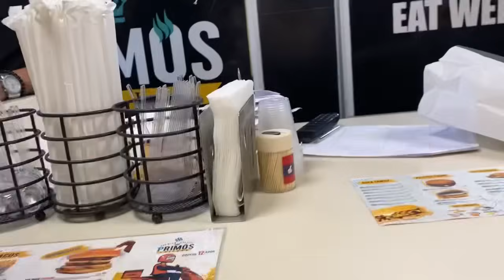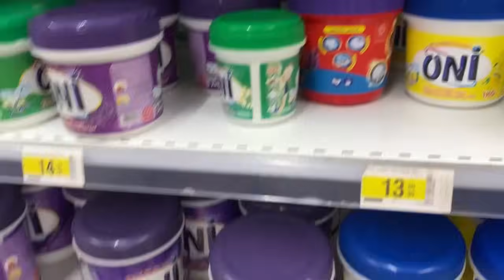ديتكم نتقداو لشهر🛒اخيرا درتو وتهنيت تهليت فراسي🌸هميزات و تخفيضات|شبعنا ضحك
حسابي على الانستجرام  :

Roro channel

باش يوصلك الجديد و شكراا حبيباتي 😍😍